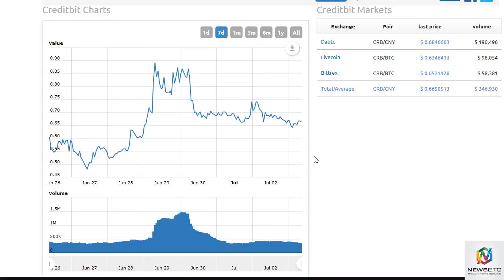NewsBTC Credibit Analysis July 4th, 2017